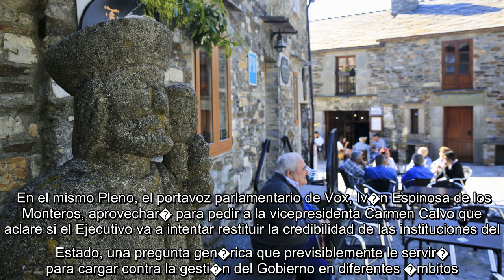✅ Rufi�n quiere forzar a� S�nchez a pronunciarse sobre el �portazo� del�PSOE a investigar al rey em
✍  El portavoz parlamentario de Esquerra Republicana (ERC), Gabriel Rufi�n, quiere que el presidente del Gobierno, Pedro S�nchez, explique el mi�rcoles por qu� el PSOE ha vuelto a aliarse con el PP y Vox para impedir que el Congreso debata siquiera la posibilidad de investigar los negocios del rey em�rito, pese a que la Fiscal�a ya ha abierto una investigaci�n al respecto. En concreto, Rufi�n preguntar� a S�nchez en la sesi�n de control al Gobierno si piensa que deber�an tomarse medidas para acabar con la �impunidad� de la que, a su juicio, gozan algunas instituciones del Estado y, aunque no la cita, alude a la Monarqu�a y, singularmente, a Juan Carlos I.   ERC junto a otros partidos independentistas y nacionalistas, adem�s de M�s Pa�s y Comprom�s, vienen solicitando desde el inicio de la legislatura abrir en la C�mara Baja una comisi�n de investigaci�n sobre el padre del rey. Tambi�n Unidas Podemos ha presentado iniciativas en este sentido. Sin embargo, el PSOE, el PP y Vox han venido f ...
💖 Fraudefiscal, GabrielRufi�n, PSOE, ERC, PedroS�nchez, Monarqu�a,